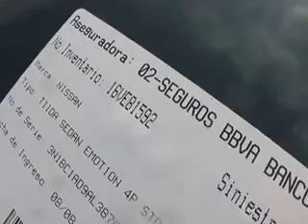SUBASTASMA NISSAN, TIIDA 2010